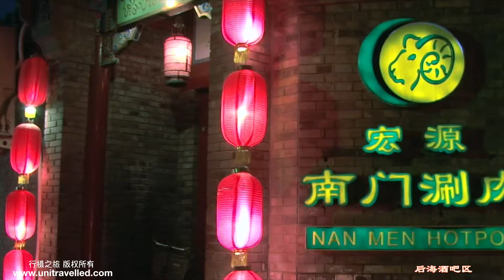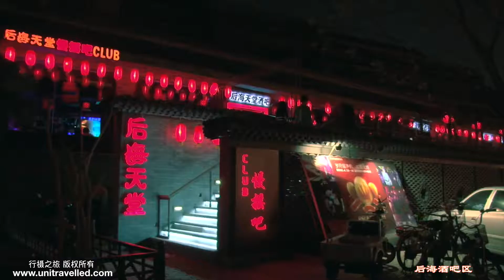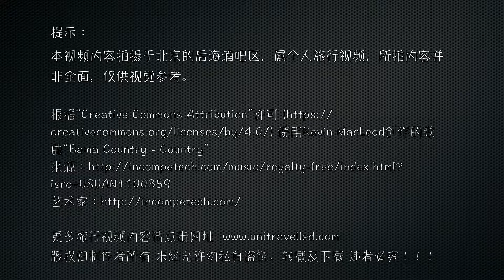Houhai Bar Street | Beijing | China（北京 － 后海酒吧区）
If you want to enjoy a great night life in Beijing, Houhai Bar Street is an ideal place not to miss. Close to Shichahai Lake and Beijing hutongs, Houhai Bar Street combines Chinese and western culture. A lot of people from the whole world head to Houhai Bar Street to have fun in the bars.

Due to beautiful scenery and rich wine types, it is a hot destination in the evening and highly praised by Tripadvisor. As Houhai Bar Street in one part of Shichahai Lake, you can still have a walk to enjoy its beautiful night scenery when you don’t want a drink.

A cluster of bars, restaurants and coffee cafes have been settled along the street since 2000.Fine drinks, excellent services and reasonable prices are highlights of the bars. Travelers can also read books, chat with friends in a tea house or sing karaoke in KTV in the area. It is a good place for getting together with friends. There are more than 120 bars in the area to service visitors from home and abroad.